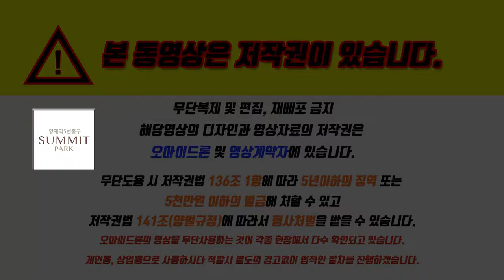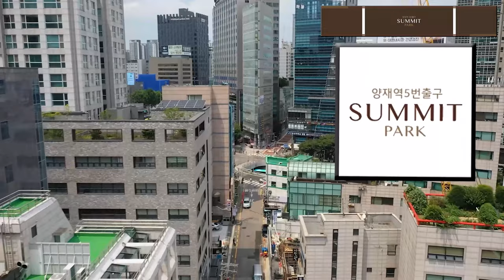양재역 5번출구 서밋파크상가 드론촬영현장 알아보기 문의 1811 3188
원하시는 시간대를 원하시면 숫자를 클릭하면 바로 보실수 있습니다.
00:00 인트로 내용설명 및 현장보기

00:29 서밋파크상가 사업예정지 알아보기

00:40 현장에서 상가도면 1층 알아보기

00:46 현장에서 상가도면 2층 알아보기

01:03 현장주변 입지조건

01:24 현장에서 지하철거리

02:05 평일점심시간 유동인구 알아보기

02:50 현장주변 상가거리 알아보기

03:16 강남역에서 양재역 주변입지 알아보기

04:04 현장주변 항공촬영 알아보기

04:41 서밋파크 사업개요

04:55 예약방문제 영업시간​

☆양재역5번출구 서밋파크상가☆

강남의 새로운 중심
강남 라이프를 혁신하다

▷교통,녹색,교육,생활중심
▷양재역5번출구 도보1분거리
▷지하4층,지상11층 1층2층상가
▷2022년 4월 완공 예정
▷일반상업지역, 한국자산신탁
▷대형마트 스포츠센터 메티컬센터
▷대지위치 서울 양재동11-4

 🚩 양재서밋파크 🚩

''양재역 5번출구에서 50M거리에(도보 30초)
위치한 신축 상가 양재 서밋파크를 소개합니다.

-74%의 높은 전용률로 합리적인 분양가
-전용 29평~150평까지 대형 평형대
-GTX C노선 확정으로 복합환승센터 조성 계획
-노후한 서초구성사 리뉴얼로 인한 복합 개발   호재
-2만8천명의 일자리를 창출하는 4차산업 혁신  거점 추진
-양재역 일대 토지 용도를 업무,상업 기능 강화 목적의
  상업지역 변경을 위한 지구단위계획변경중
-양재역 일대는 강남권의 신흥 업무,상업 중심  지로 발돋음하는 계기마련

엄청난 개발 호재를 풂고 있는 양재역
신축 상가입니다.
수익률과 시세차익 두마리 토끼를 한번에
잡을수 있는 현장입니다.

코로나로 인해 모든 방문 상담은
예약제로 운영됩니다.